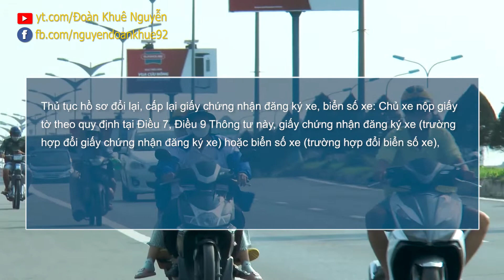Giấy chứng nhận đăng ký xe cần cấp đổi khi nào?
Theo Thông tư số 58/2020/TT-BCA, ngày 16/6/2020 của Bộ Công an về “Quy định quy trình cấp, thu hồi đăng ký, biển số phương tiện giao thông cơ giới đường bộ” thì đối tượng cấp đổi, cấp lại giấy chứng nhận đăng ký xe: Xe cải tạo, xe thay đổi màu sơn, xe hoạt động kinh doanh vận tải đã được đăng ký cấp biển nền màu trắng, chữ và số màu đen; gia hạn giấy chứng nhận đăng ký xe; giấy chứng nhận đăng ký xe bị mờ, rách nát hoặc bị mất hoặc thay đổi các thông tin của chủ xe (tên chủ xe, địa chỉ) hoặc chủ xe có nhu cầu đổi giấy chứng nhận đăng ký xe cũ lấy giấy chứng nhận đăng ký xe theo quy định của Thông tư này.